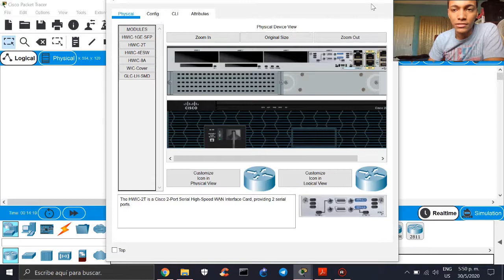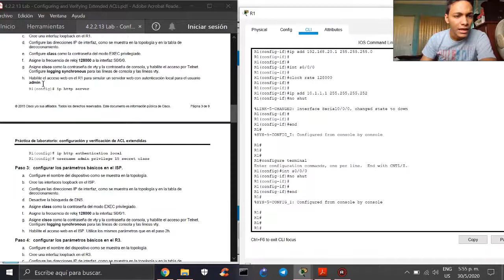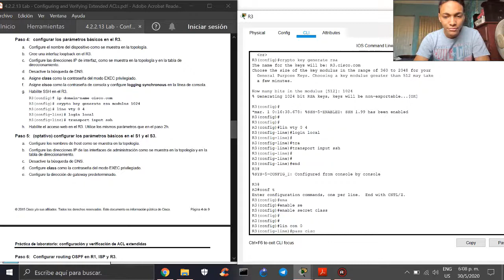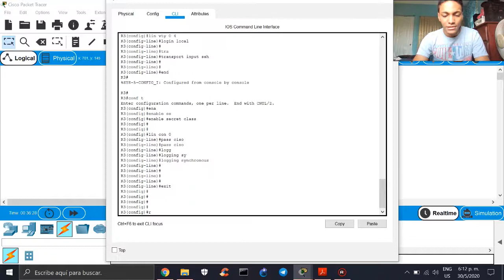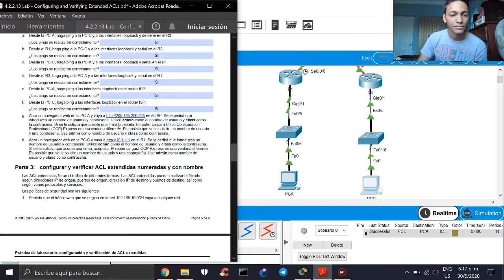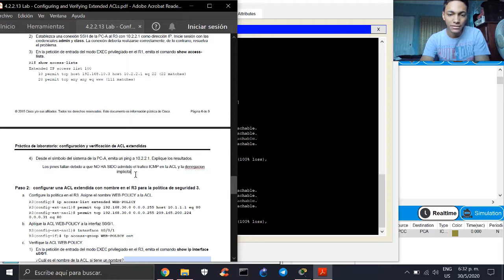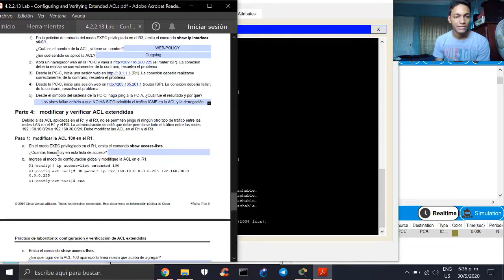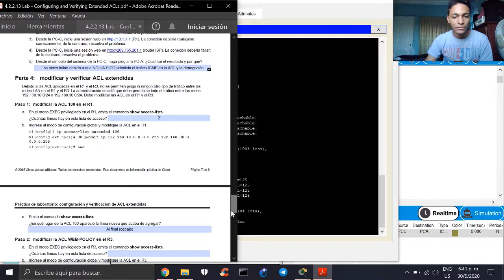CCNA 4 - 4.2.2.13 Lab - Configuring and Verifying Extended ACLs - By VeryTutos